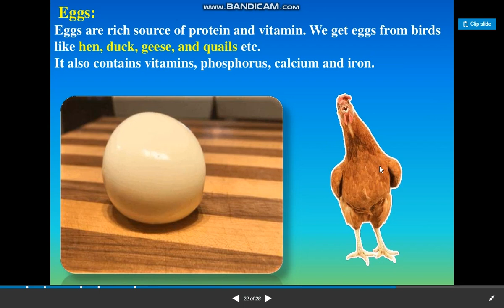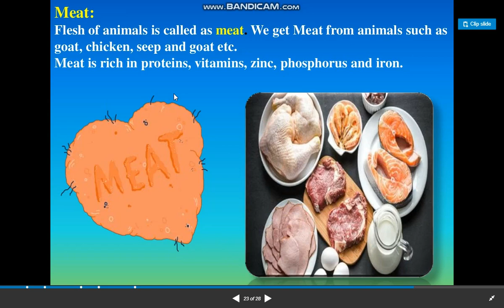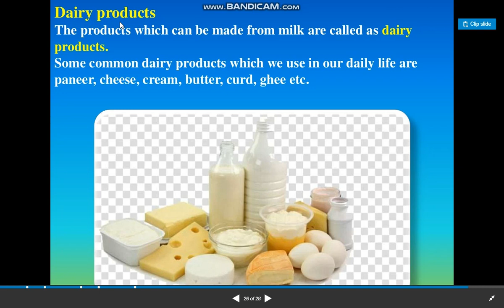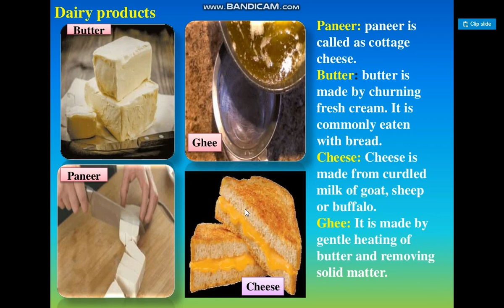Food: where does it come from?